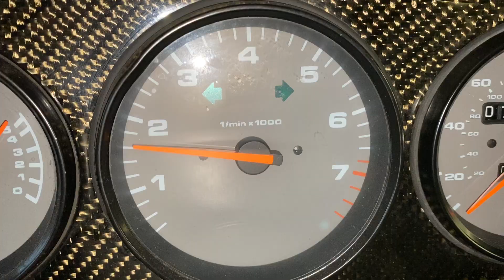1995 Porsche Carrera 2 Coupe-Low Miles 993 offered for sale.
Porsche Carrera 2 Coupe-Superb 993. Dk Blue/Grey 6 spd.   Our low mileage, 1995 Carrera 2 Coupe, 993 Turbo Body style car has a factory, 3.6L engine with upgraded stainless steel exhaust.  79,180 Indicated miles on odometer.  A brief list of options and upgrades include RS Style front spoiler and RS 3.8 Carbon Fiber rear wing -beautifully color ( these will be made available to buyer if they prefer these vs. stock body configuration).  Beautiful Factory original color, Iris dark Blue paint. Nice Grey Leather interior. 6 Speed manual Trans. Sport Exhaust system. Alpine Stereo with Amplifier and 6 CD changer, Carbon Fiber dash and interior trim panels, Car is being sold with beautiful condition Porsche Turbo Twist Silver Alloy wheels with high performance low profile radial tires.shown in first 3 photos in photo gallery. Most photos are older photos showing car with 18in. Antera Chromed Alloy Wheels with Yokahama AVS Sport ZR Rated ultra high performance tires, 265-35-ZR-18 in back and 225-40-ZR-18 front. (These wheels can be substituted for Turbo Twists if buyer prefers. . Alarm system. 79,785 Original miles. Original books and warranty. Carefully serviced.  The car drives superbly, and looks terrific. I have a clean Carfax/Inspection/History showing the car has no accidents, clear title, service history. Offered at $ 56,950

1995 Porsche 993 Carrera 2 Description and Details:  VIN    99SS321530
Paint    L39V TT -  Iris Blue Pearl
Factory Installed Options:
M331      Radio "Porsche CR-1"
M437    Comfort Seat Left Electrically Adjustable
M438    Comfort Seat Right Electrically Adjustable
M454    Automatic Speed Control
M586    Back Support (Lordoses) Left Seat
M650    Electrical Sliding Roof
C02     Emission Code (for all U.S. Cars - MANDATORY)  This is the code for cars coming to the US .  Price-Inquire Please  - trades welcome

$ 56,950

VIN:  99SS321530
Mileage:  79810 Indicated but not believed to be exactly correct
Color:  Deep Metallic Blue with grey leather interior
Engine:  Carrera 3.6 Liter
Trans:  6 Speed
Options:  See description below
Condition:  Very Good overall condition
I can ship the car worldwide at affordable Prices. Email [Email Dealer] or call Jim Giordano at 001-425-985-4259

Located in Carnation, WA at Giordano''s Vintage Motors. We Buy, Sell, Consign and Trade Sports, Muscle, Collector Cars and Rods, Motorcycles, Parts and collectables. Come visit our indoor showroom or view our inventory As well as actively buying and trading vehicles, we welcome consigned vehicles, and offer low consignment sales commissions and no consignment fees, putting more money back in your pocket. We are experts at locating and appraising vehicles, and can help value your vehicle for insurance, estate settlement or in preparation for selling. We have hundreds of satisfied customers, and will work hard to earn your trust. You can visit our showroom at 4501 Tolt Avenue, Carnation, WA 98014. We hope to hear from you! VIN posted at dealership.

The price for this vehicle as equipped does not include charges such as: License, Title, Registration Fees, State or Local Taxes, Finance Charges, Credit Investigation, Optional Credit Insurance, Physical Damage or Liability Insurance, Delivery Fees, or a negotiable $100 Documentary Service Fee. This website and Dealership makes no representations, expressed or implied, to any actual or prospective purchaser or owner of this vehicle as to the existence, ownership, accuracy, description or condition of this vehicle's listed equipment, accessories, price or any warranties. Any and all differences must be addressed prior to the sale of this vehicle.